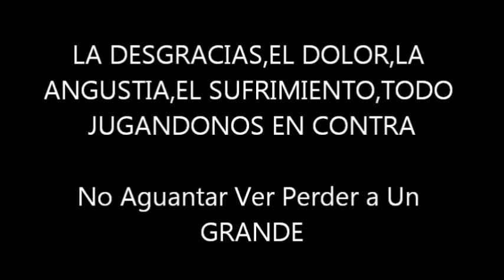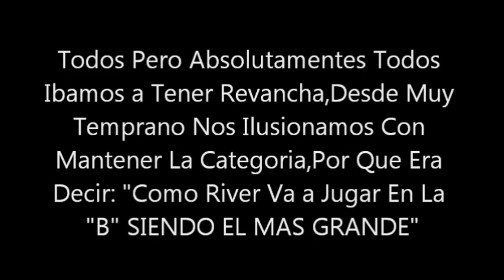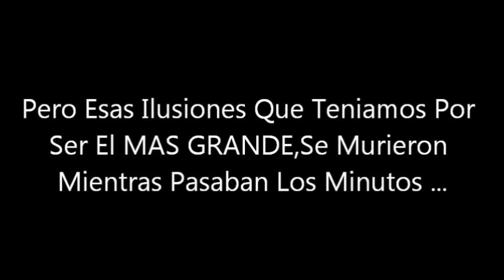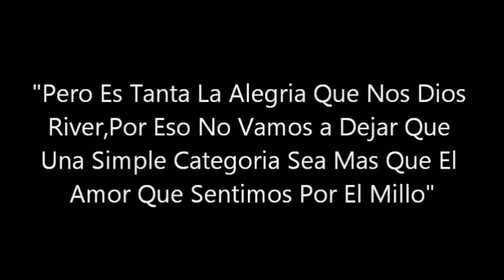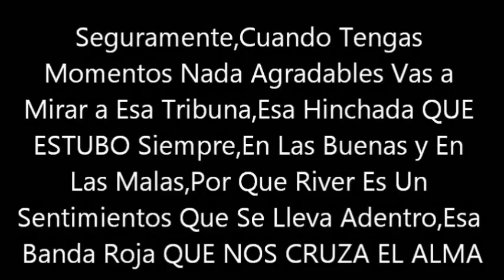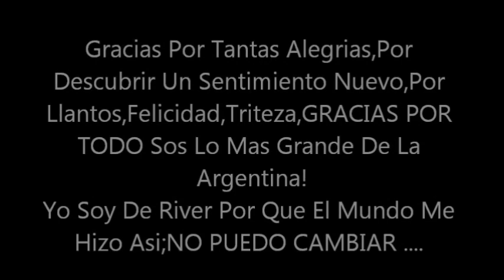River Plate - El Mejor Video Del Mundo,Sentimiento Inexplicable (Parte 1) HD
Bueno Gente,Me Llamo Dani Gonzalez y Hoy Estreno Mi Canal Con Este Especial De Un Club De Fútbol El Cual Soy Hincha y Desde Chiquito Llore,Cante,Me Alegre Por El,Espero Que Este Vídeo Que Hice Con Tiempo Comodidad,Etc,Etc Les Guste Tanto Como Me Gusta A Mi...Como Ustedes Ya Saben,El Titulo Del Vídeo Dice "Parte 1" Así Que Muy Pronto Les Tendré La 2º Parte
Mi Canal Consiste En Subir Vídeos De River y También De Los Que Me Pidan,Mientras Sean De Fútbol!

Todos Unidos Por Un Mismo Sentimiento Me Harían Un Favor Muy Grande Si Me Agregan a Mi Facebook y Le Dan Like a Mi Pagina!

Paginas Favoritas:Pagina Fɑcebook 2012© ║▌│█││█║▌║▌║▌
(Se Busca Administrador - 1500 Fans)
Mi Pagina En Facebook:
Perfil Original ® Officiɑl Pagina Fɑcebook 2012© ║▌│█││█║▌║▌║▌